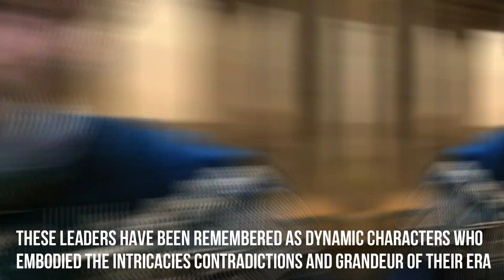Weird History: Tales of Gladiators of Roman Empire's Marvels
Come and enjoy this thrilling video as you relive the tales of weird history: Tales of Gladiator of Roman Empire's Marvels! Experience the exhilaration of the arena, listen to inspiring tales of bravery and courage, and gain knowledge of the fascinating and varied history of the ancient gladiators. Enter the Colosseum's world and enjoy these tales of bravery and skill. Are you prepared to travel? Then come along on this amazing Tales of Gladiator adventure with us.